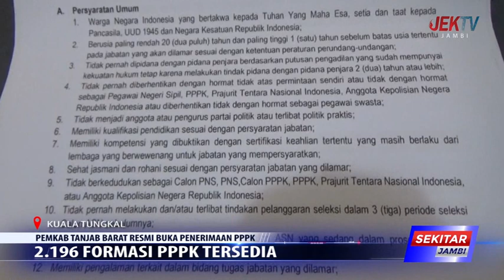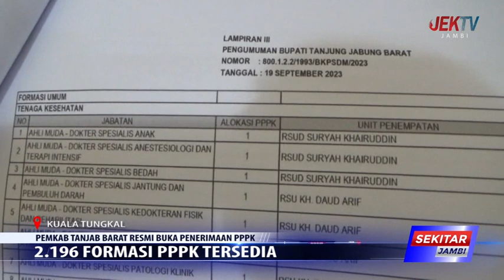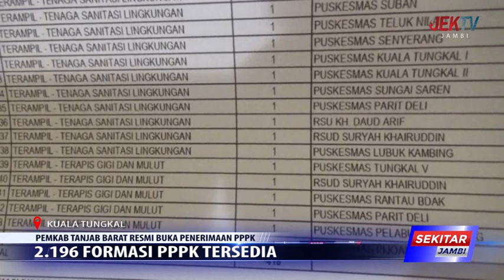PEMKAB TANJAB BARAT RESMI BUKA PENERIMAAN PPPK